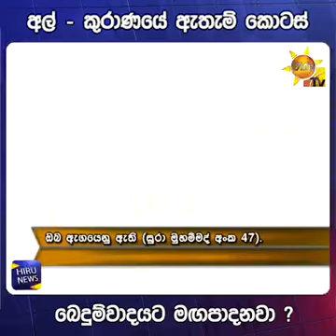बौद्ध भिक्षु की खरी खरी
कुरान आए तो का अर्थ बताते बौद्ध भिक्षु